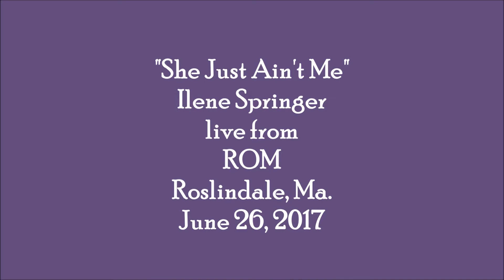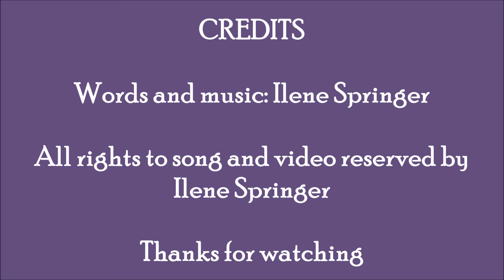"She Just Ain't Me" by Ilene Springer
Ilene performing at ROM